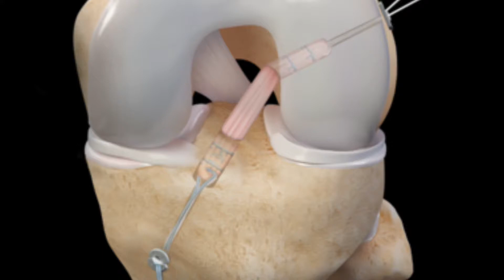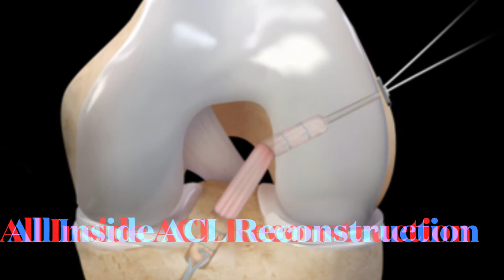Anterior cruciate ligament tears of the knee ( ACL ) tear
This video discusses some features of knee ACL injury , it’s treatment , newer options like All inside ACL Reconstruction and it’s advantages